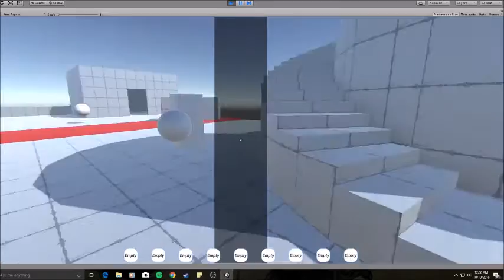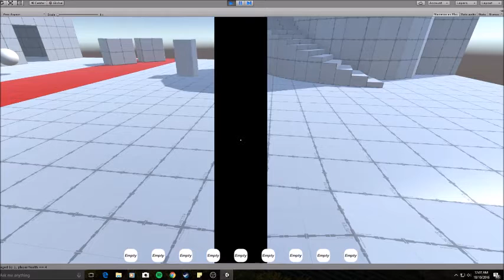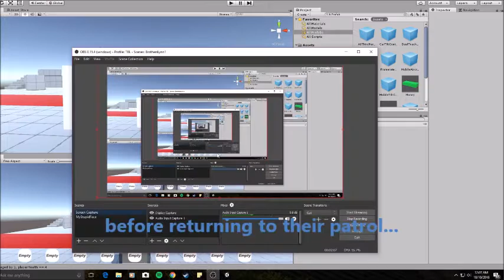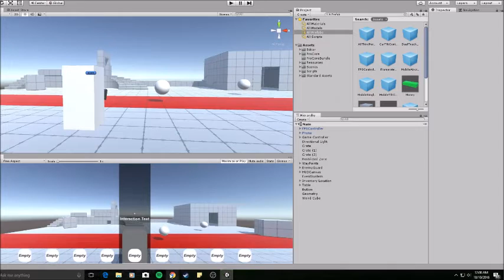Sorry-Sunday - Brothers Lynn - 10.10.2016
Vlog 6: Our hero faces his greatest threat yet: DESPAIR! Will our amateur-game-developer brave the perils of... poor time management? I mean, crap man, that's not an interesting narrative at all! I mean good gosh, it's only college! Yes, dear readers, it seems our hero faces an incredibly boring and not-all-that-threatening foe. Will he prevail, or is he, his project, and his family's honor doomed? Find out next week on what are supposed to be weekly updates, but end up being "a week and one day late" midnight vlogs.